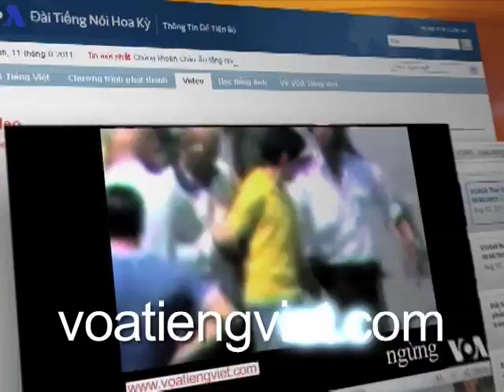Biểu tượng của 2 chính đảng Hoa Kỳ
Đảng Dân chủ và Đảng Cộng hòa không phải là những tổ chức chính trị duy nhất tại Hoa Kỳ. Nhưng cả hai được đại đa số dân Mỹ đồng hóa với mình, và quyết định chọn lựa. Trong câu chuyện sau đây, chúng tôi xin giải thích quá trình và lập trường của Đảng Cộng hòa và Đảng Dân chủ Hoa Kỳ.